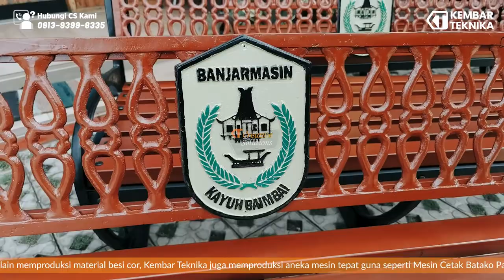KURSI TAMAN UNTUK PROYEK KOTA BANJARMASIN!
Hi Sobat KT ! Kali ini kembali lagi di Video KURSI TAMAN UNTUK PROYEK KOTA BANJARMASIN!

 di Video ALAT CETAK BATAKO PAVING GENJOT 6 SISI